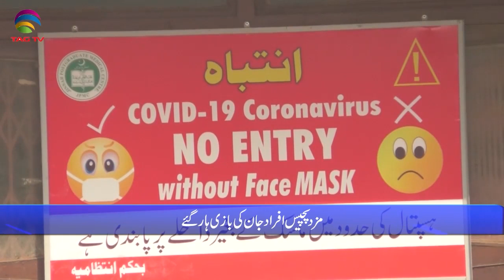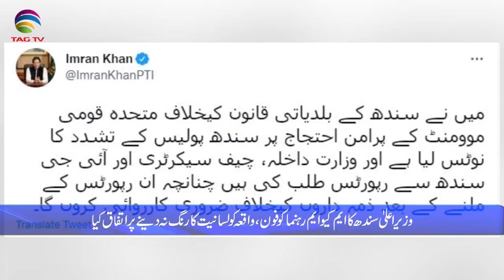Pakistan News Bulletin with Rukhsar Shahzad, Jan 27, 2022